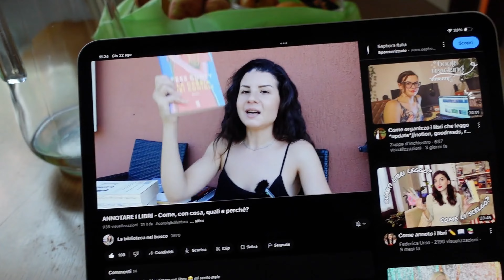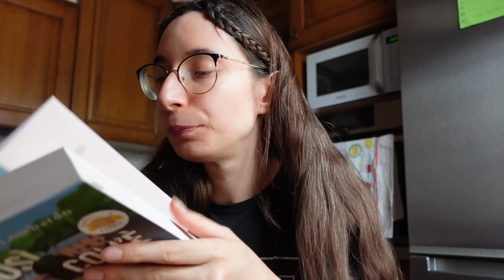Vivo con i ragni?! | vlog di una giornata senza telefono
Se ti va puoi supportare questo canale con un simbolico caffè (o spritz) tramite questo

✨ Usa Satispay per pagare comodamente dal tuo smartphone, condividere denaro con i tuoi amici, risparmiare e tanto altro.